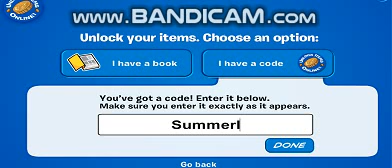Club Penguin Rewritten Code Summerlei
TODAY NEW CODE SUMMERLEI OK